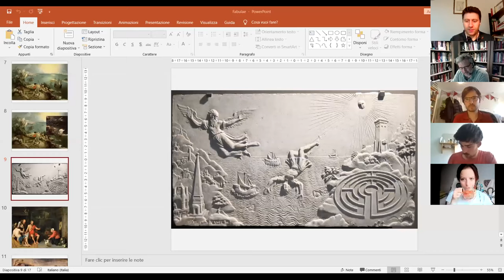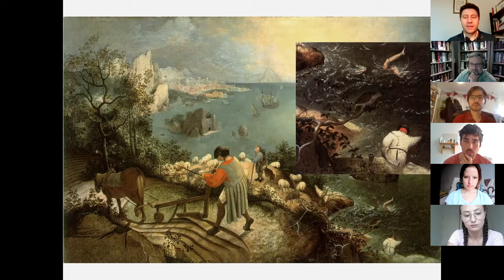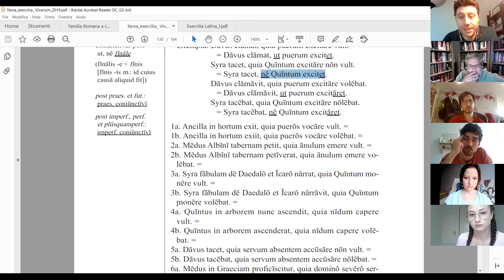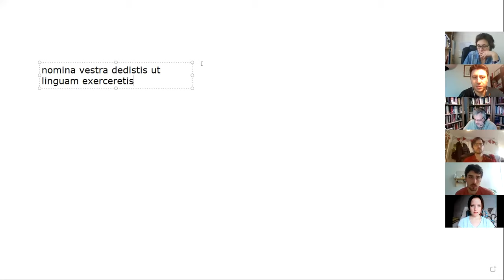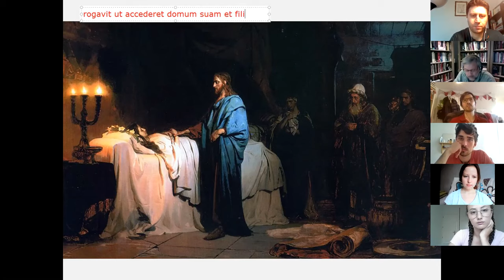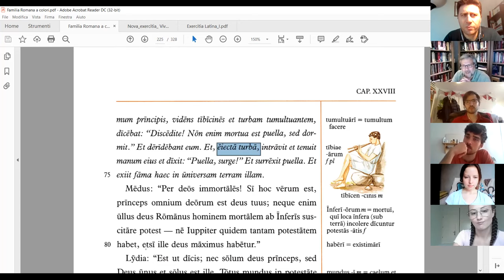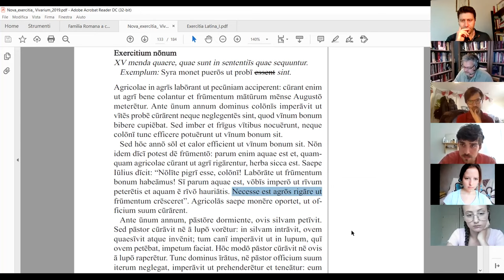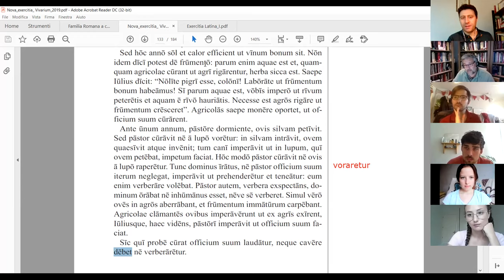Lingua latina: B2 (upper-intermediate level), second lesson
[EN] An example of an online Latin lesson at the upper-intermediate level (B2). Our courses follow the “nature”, or “inductive-contextual”, method. We use the book “Familia Romana”, the first volume of the series “Lingua Latina per se illustrata”, by H. H. Ørberg.

[ES] Un ejemplo de una clase de latín de nivel B2, dada por internet mediante el método natura, o inductivo-contextual, y más específicamente con el libro “Familia Romana”, primer volumen de la serie “Lingua Latina per se illustrata”, de H. H. Ørberg.

[IT] Un esempio d’una lezione di latino di livello B2, tenuta attraverso la Rete col metodo natura, o induttivo-contestuale, e in particolare col libro “Familia Romana”, primo volume della serie “Lingua Latina per se illustrata”, di H. H. Ørberg.